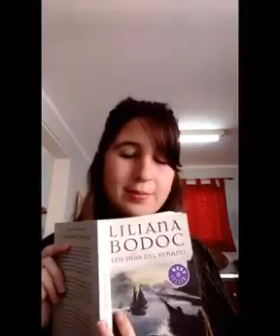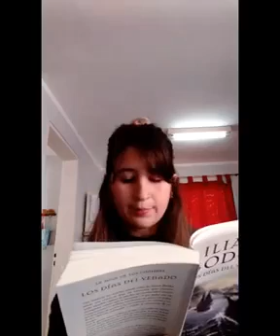Los días del Venado (Liliana Bodoc) - fragmento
Muchas gracias Milena Procaccini por tu recomendación.
Concurso Mes del libro en la Cacuri.